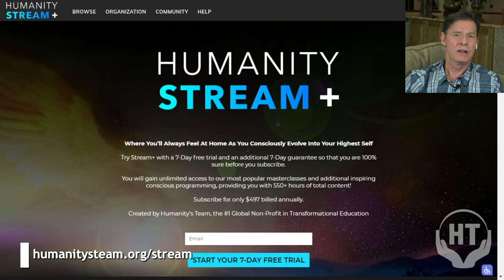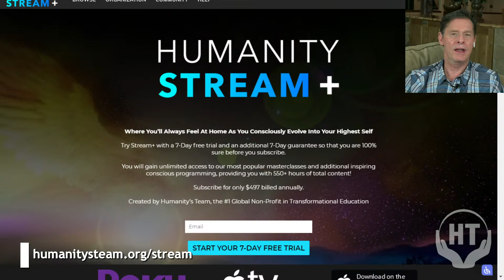Accelebration 2021 July 16 - Michael Bernard Beckwith